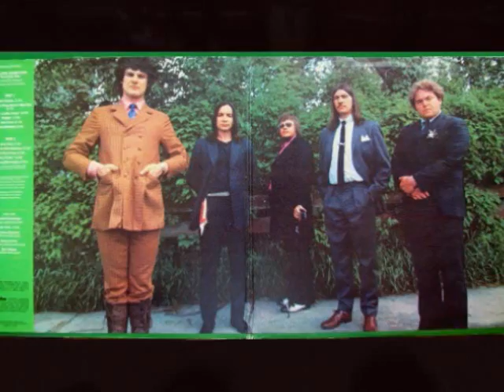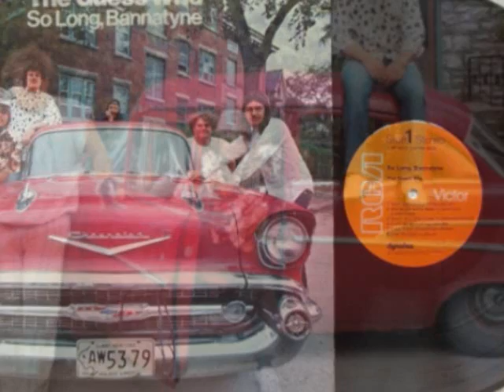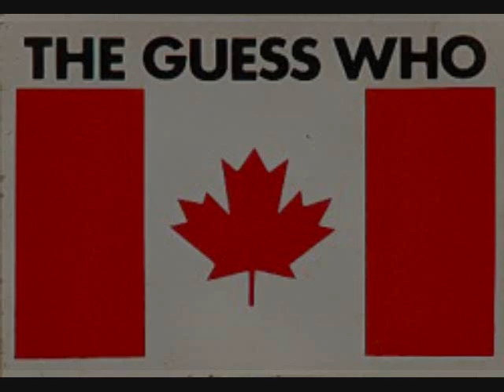The Guess Who - Grey Day (1971)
Written by Greg Leskiw

Burton Cummings (vocal & piano)
Greg Leskiw (acoustic guitar)
Kurt Winter (electric guitar solo)
Jim Kale (bass)
Garry Peterson (drums)

From the album So Long, Bannatyne (1971)
Produced by Jack Richardson